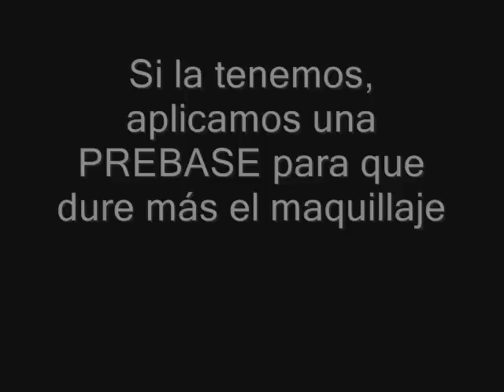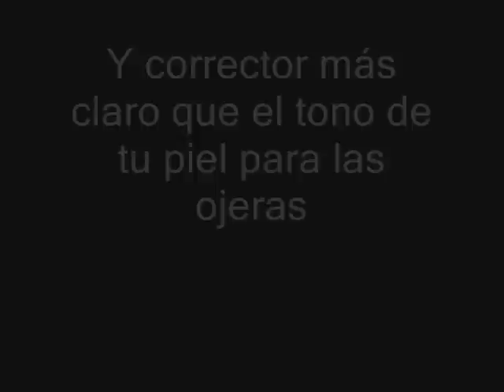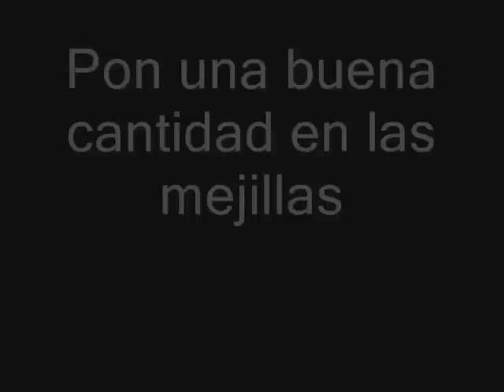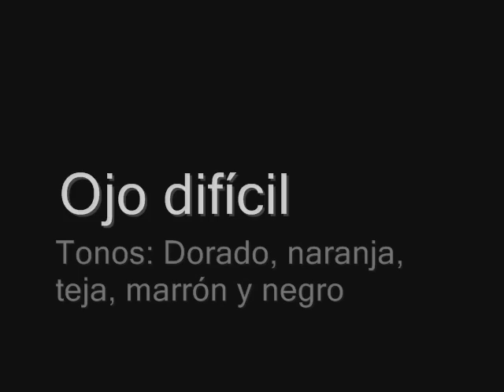Maquillaje de escena. Danza oriental a bollywood (parte 1) / Show make up Bellydance to Bollywood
Con esta serie de vídeos quiero enseñaros a transformar un maquillaje de danza oriental a bollywood. Son cuatro vídeos, porque he querido mostraros detalladamente el proceso completo.  ¡¡Llevo días editando!! Jajaja
Espero que os guste el resultado.

En esta primera parte veremos cómo preparar el rostro y empezaremos con la primera versión del maquillaje de los ojos.